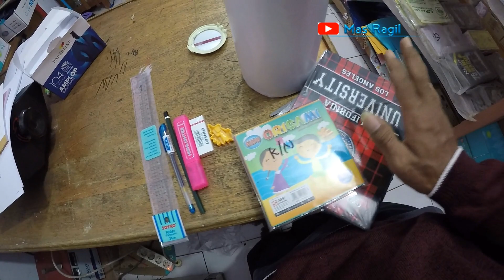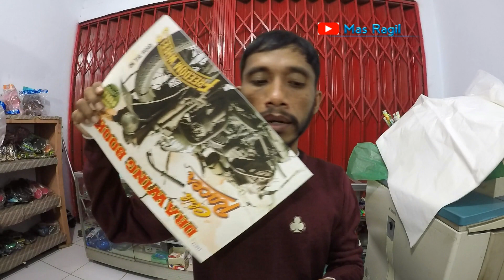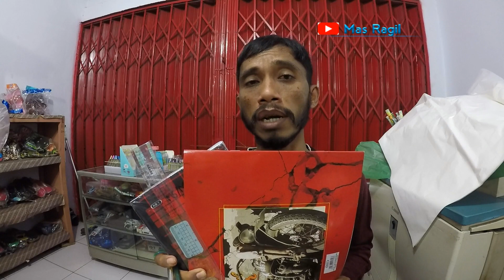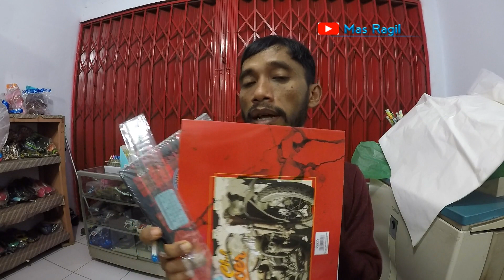Pakai trik ini agar keuntungan penjualan atk lebih banyak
Dalam sebuah usaha jual beli atk, sebagai pelaku usaha kita harus mempunyai trik atau strategi berjualan agar untuk meningkatkan keuntungan penjualan atk di toko kita. Salah satu triknya adalah dengan menawarkan satu paket yang terdiri dari beberapa produk dengan memberikan discount pada satu atau beberapa produk.